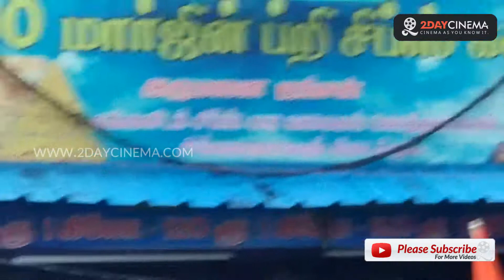சபரிமலை விவகாரம் - தமிழிசை அதிரடி பேச்சு